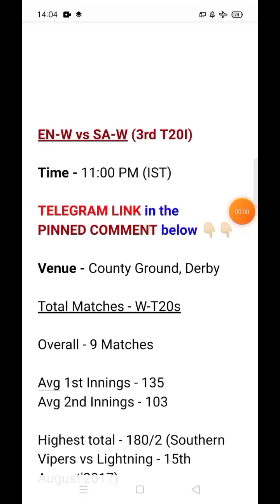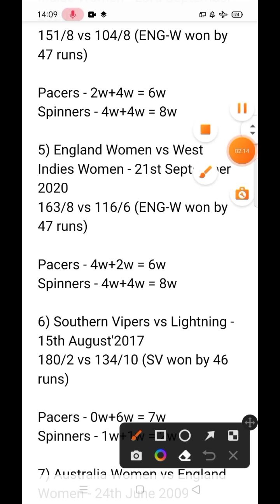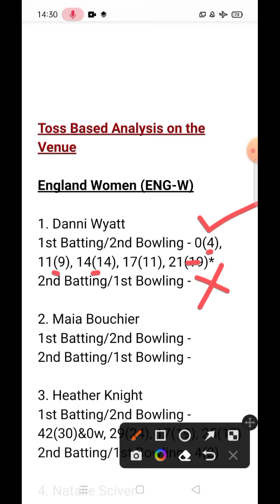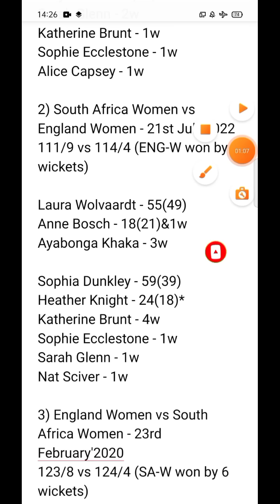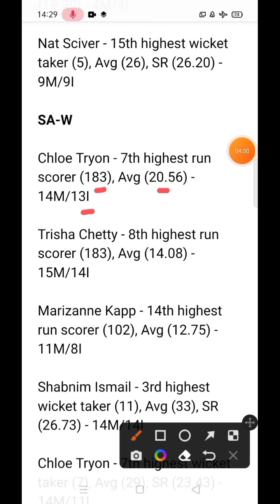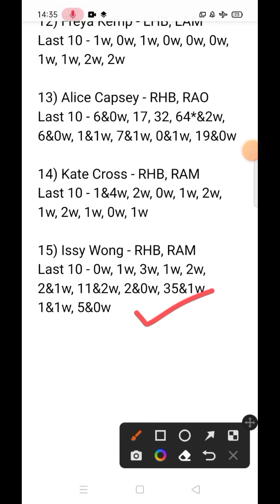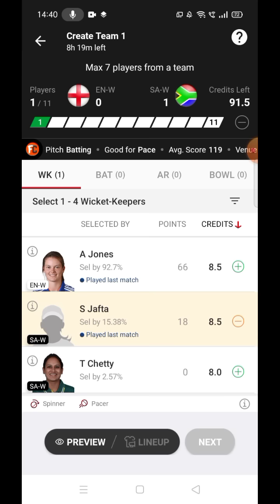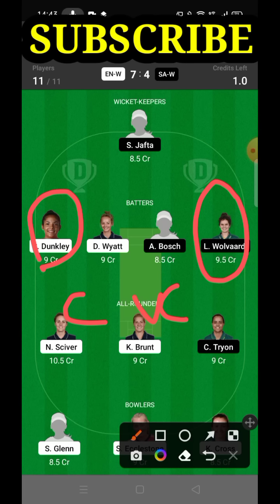EN-W vs SA-W (3rd T20I) Dream11 Prediction Today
In this Video, I have discussed about the  match between EN-W vs SA-W 3rd T20I  which is England Women vs South Africa Women 3rd T20I Dream11 prediction today match Dream11 team prediction ... ||

In this video, I have shown EN-W vs SA-W ( ENGLAND WOMEN vs SOUTH AFRICA WOMEN ) 3rd T20I 2022 Dream11 Team Combination of 2022 ... Squad Analysis + Pitch Behaviour + Head to Head Stats have also been discussed !